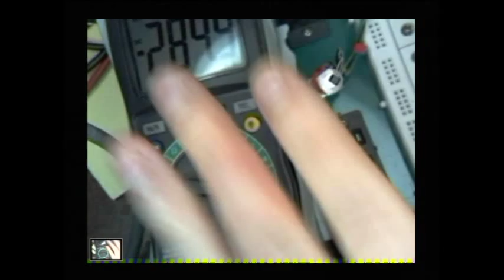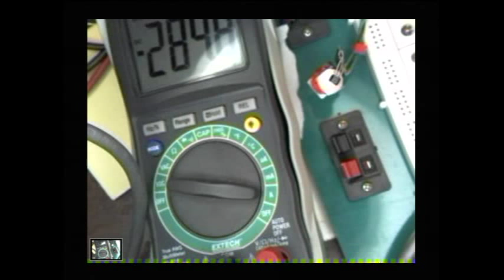Hall Effect Sensors - Magnetic Mirrors - Pinball Bumpers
Ken shows a magnetic mirror using hall effects sensors and an electromagnet.